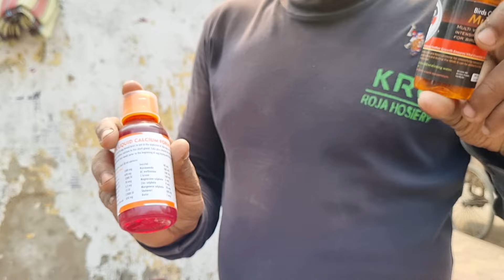পায়রার বাচ্চাকে কোন খাবার দিলে ভালো গ্রোথ হয় 😱 শ্রীরামপুর হাটের পায়রা 🕊️serampore pet market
পায়রার বাচ্চাকে কোন খাবার দিলে ভালো গ্রোথ হয় 😱 শ্রীরামপুর হাটের পায়রা 🕊️

শ্রীরামপুর হাটে পাখির খাবার
serampore pet market
শ্রীরামপুর পাখির হাট
Pigeon masti
Tala হাটে পাখির খাবার এর দাম
দক্ষিণেশ্বর পেট মার্কেট
মুর্শিদাবাদ হার্টের পায়রা
মগরা পাখির হাট
Barasat হাটের পায়রা
serampore bird market price updatserampore bird market price update
serampore bird market location